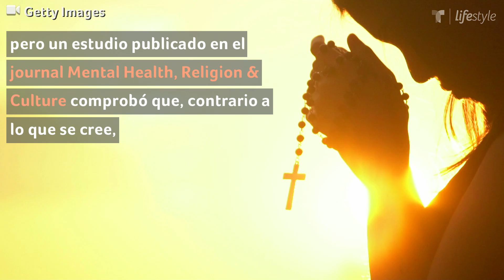La verdadera razón por la que tenemos miedo a la muerte | Salud | Telemundo Lifestyle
De acuerdo con los expertos, el miedo a la muerte en realidad nace de estos otros temores. Mira de qué se trata.